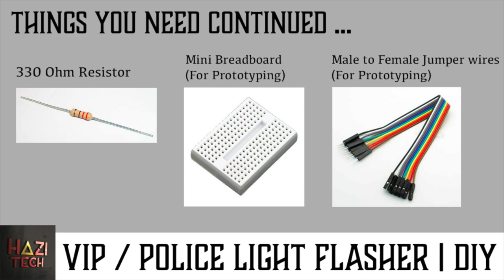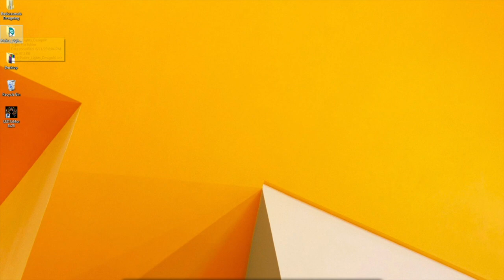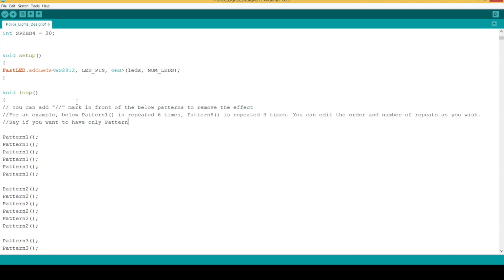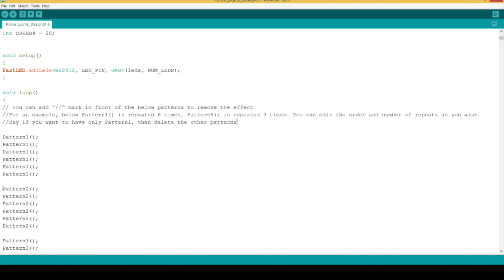How To Make a VIP Light / Police Light Flasher / Ambulance Light / Strobe Light | Arduino | Design 3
As many of you requested, here is the VIP Light / Police Light / Emergency Light / Ambulance Light Flasher with 10 new designs. This is very easy to build with just 3 wire connections between WS2812B LED Strip and Arduino Nano.  You can add, edit, remove and change the patterns as you require. It is shown in the video.

*NOTE - This is only for demo purpose only. Nobody should drive with this on roads.

We specialize in creating customized lighting solutions tailored to your vehicle's unique style and preferences. Whether you're looking for a specific size or design, we've got you covered. Our team can provide you with a personalized code for your custom lights or even ship complete controllers pre-programmed with the code of your choice. With over 100 successfully completed projects worldwide and more in progress, you can trust us to deliver exceptional results.

Your engagement not only fuels the growth of the channel but also serves as a tremendous motivation for me to create more captivating content. Thank you sincerely for your invaluable support!

If you want to change the patterns with a Push button, here is how to do it,

Parts List
ATmega328P Nano V3 Controller Board (Arduino Nano)

WS2812B RGB LED Strip Light 144LED pixels/leds/m IP65

DC-DC 7-28V to 5V 3A Step Down Power Supply Module

Optional Parts
Mini Solder-less Prototype Breadboard

Male To Male Jumper Cable